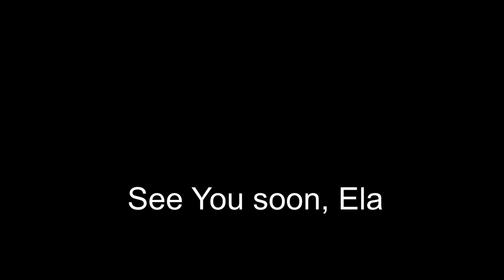How to sew a lace bra? Video inspiration to start your own handmade lingerie brand.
Inspiration #9
Dear Designers, I used most simple sewing machine Brother “Hanami 37s”, very important is have perfect materials and desire to create miracle by your hands.

In video #38
I wrote links to online stores with lingerie making supplies